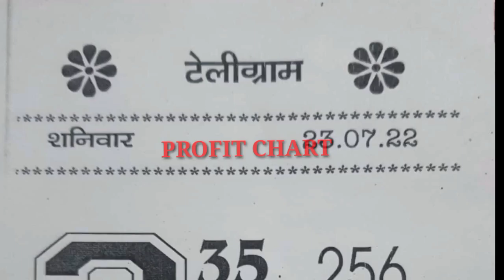23/07/2022 TELEGRAM SPECIAL CHAT KALYAN